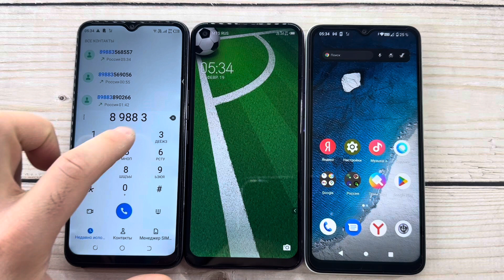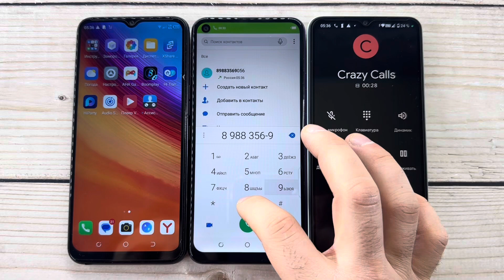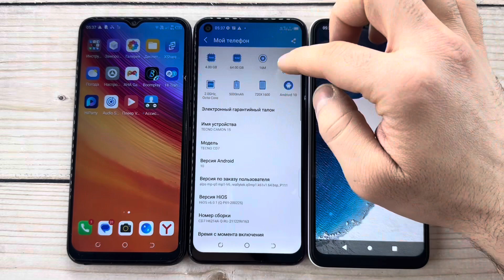Incoming and Outgoing Calls Tecno Spark 7, Tecno CD7, Redmi A1 Plus/ Crazy Alar Calls